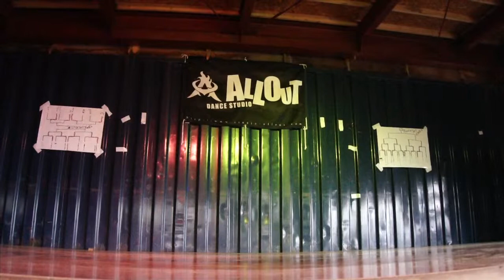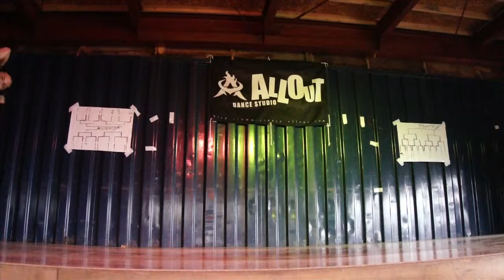ALLWAYS3 YOSHINORI WESTSIDE&TACRAZY JUDGEMOVE